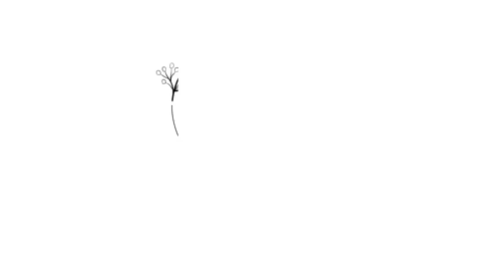Drawing Heian Era Sorcerer Jujutsu Kaisen SUKUNA & TENGEN | Amun's Art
If you have any questions or need any help regarding

how to draw heian era sukuna
how to make heian era sukuna in roblox
how to make heian era sukuna
how to make heian sukuna
how to make heian sukuna in roblox
how to do heian nidan
how to do heian sandan
how to do heian shodan
how to do heian godan
how to do heian yondon
how to get heian gauntlets
how to get heian relics in jujutsu infinite
how to draw heian era sukuna jujutsu kaisen

Pencil Name:
4B Pencil
F Pencil
Blending Stump

Link:-

Link:-